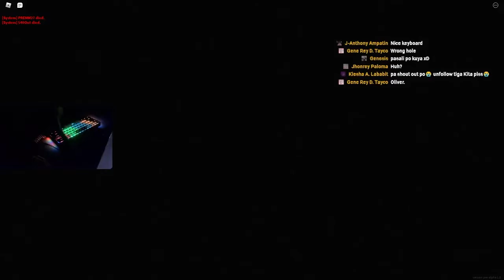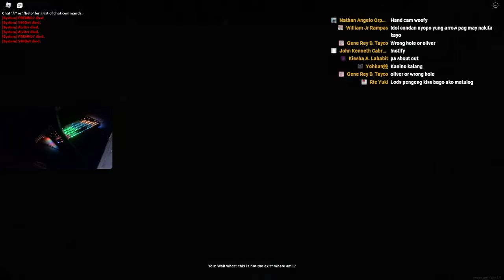Apeirophobia Roblox Horror Game Livestream Scary Highlights